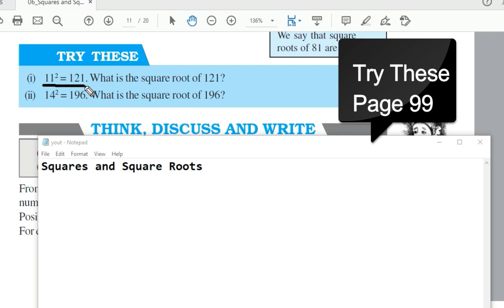Try these - Page 99 - chapter 6 - Squares and Square Roots - class 8 - maths - ncert